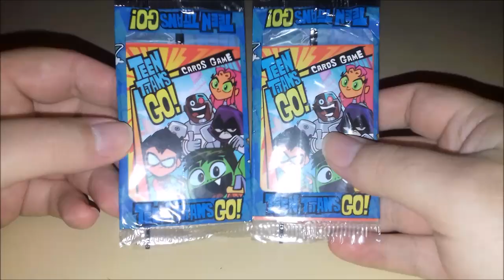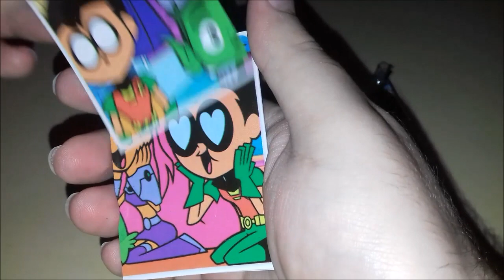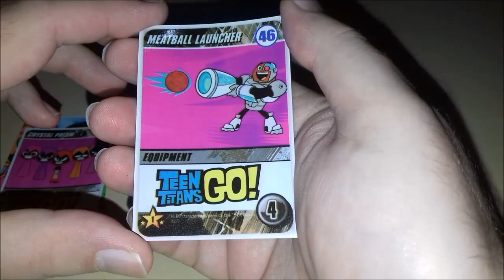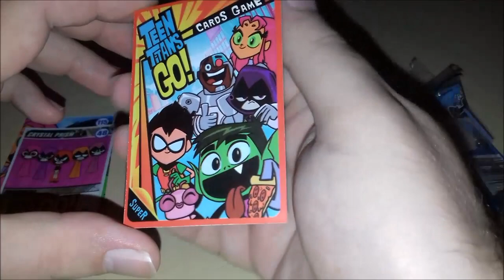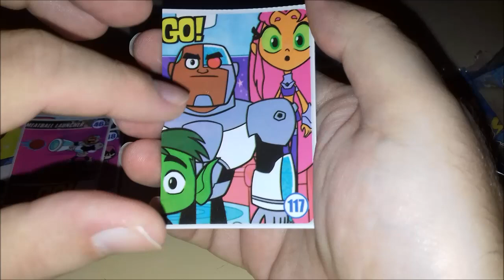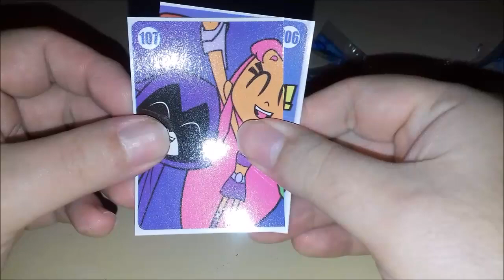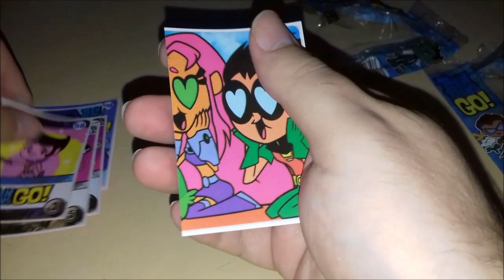A Pedidos Voltando Com Cards de Jovens Titãs de Banca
A Pedidos Retorno no Canal com Cards de Jovens Titãs de Banca